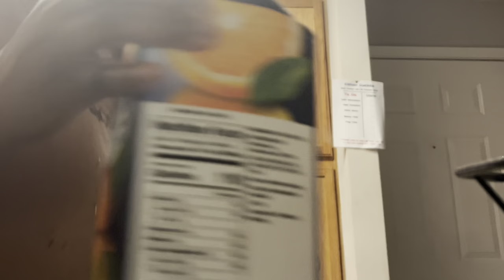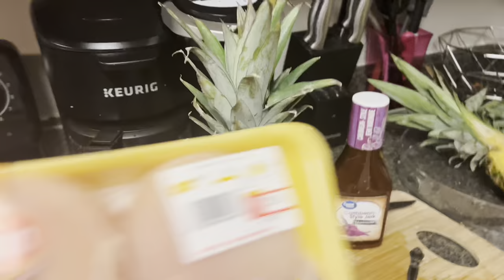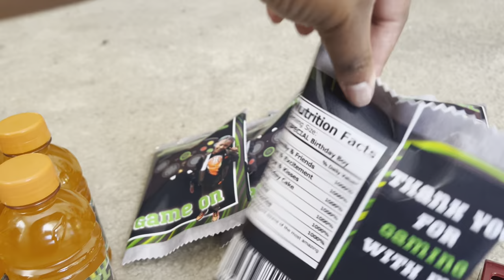Memorial Day Weekend 🇺🇸| Homemade Tequila Sunrise + Pineapple Bowls 🍍+ Gamer Party Set Up 🎮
In this video we will be enjoying so many fun things for Memorial Day weekend!!
Come along while I set up a Gamer Birthday Party for a Client AND make some homemade pineapple bowls and tequila Sunrise cocktails 😋.

Fun Facts👀
Age:29 💃
Location:Durham, NC
Zodiac Sign: Aries 🐏